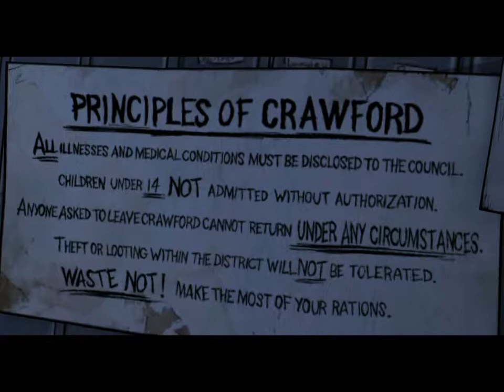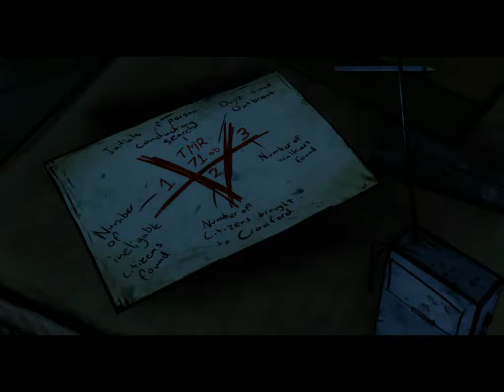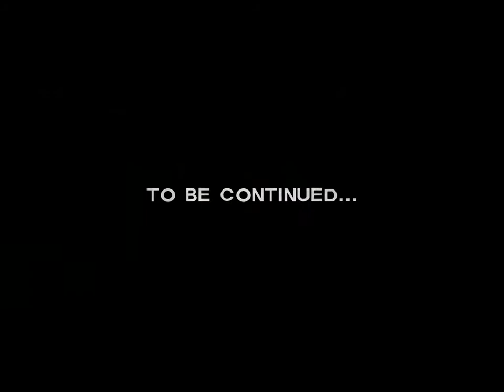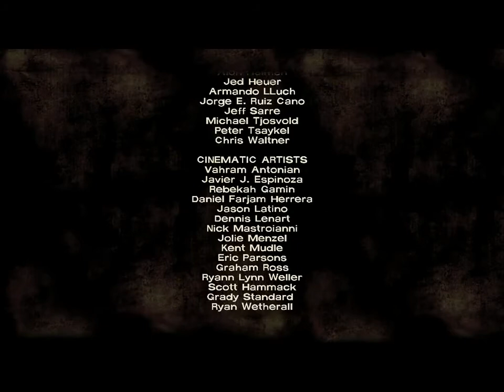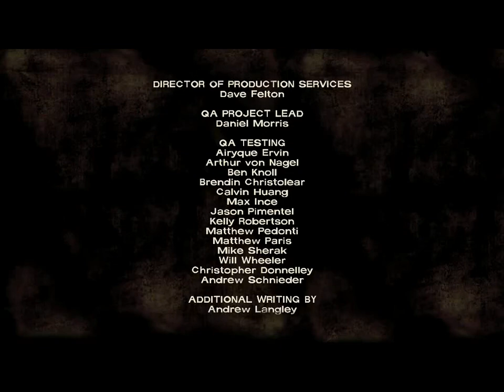TWD Episode 4 END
Shit hits the fan.